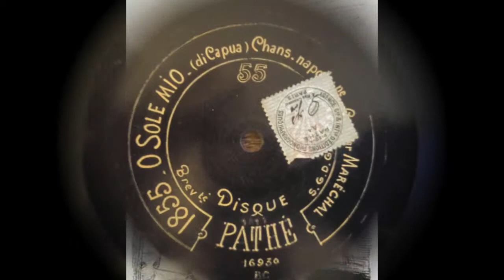O sole Mio (mon soleil) - Comp. di Capua - MARÉCHAL de l'Eldorado - Pathé Saphir - 90 tours - 1912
O Sole Mio (Mon soleil)
Comp.  : Di Capua
Enregistré par Maréchal de l'Eldorado
Acc. piano
dans les studios Pathé à Chatou en Avril 1912
Pathé Saphir Enrt. n°1855
90 tours - Début au centre